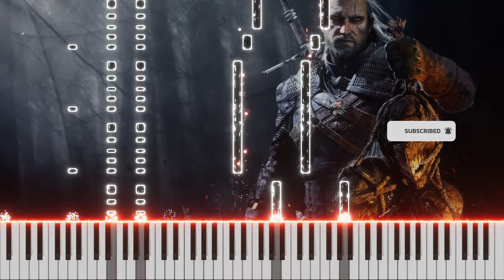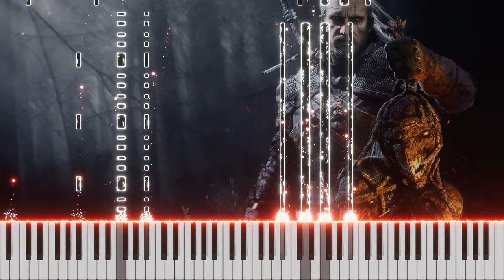Hunt or Be Hunted Piano Cover by Burhan Erdemir (The Witcher 3: Wild Hunt)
Artist(s), Composer(s): Marcin Przybyłowicz, Percival Schuttenbach
Tempo: Allegro Moderato
Time: 6/8
Key: F Major - D minor
Arranger: Sarah Geier
Performer: Burhan Erdemir
Mix-Last Edit: Burhan Erdemir

© C Line: Marcin Przybyłowicz, Percival Schuttenbach